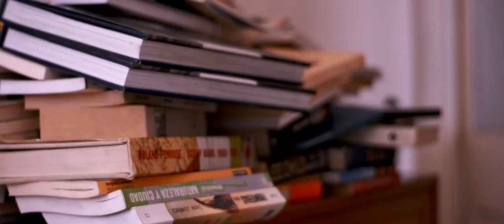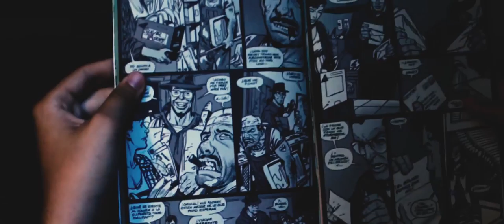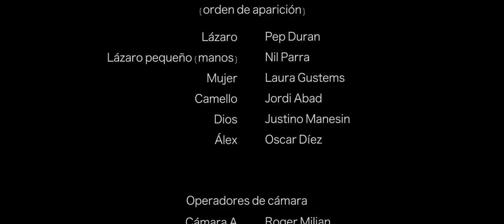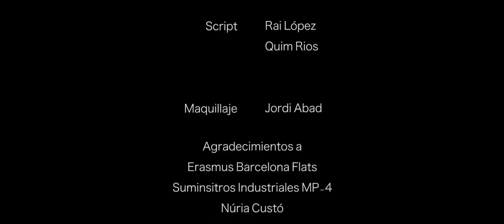LÁZARO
Lázaro, es un cortometraje creado por un grupo de amigos.
Nos juntamos con el objectivo de crear un proyecto propio.
Este, nos sirvió para poner en páctica nuestro primer año de aprendizaje